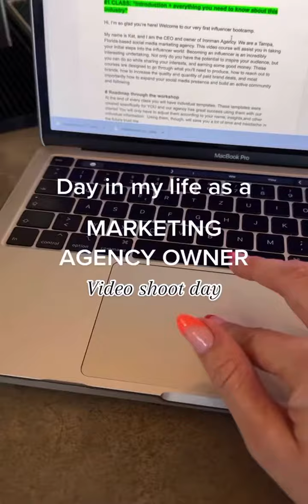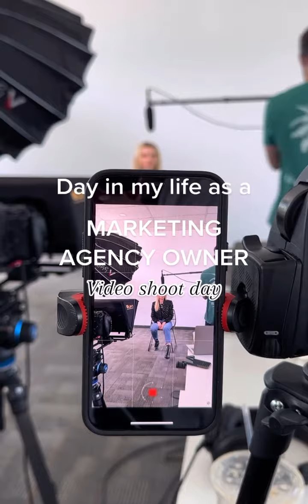Day in my life as a marketing agency owner in Tampa